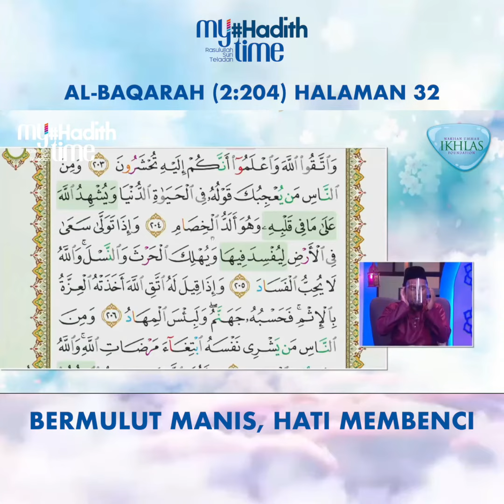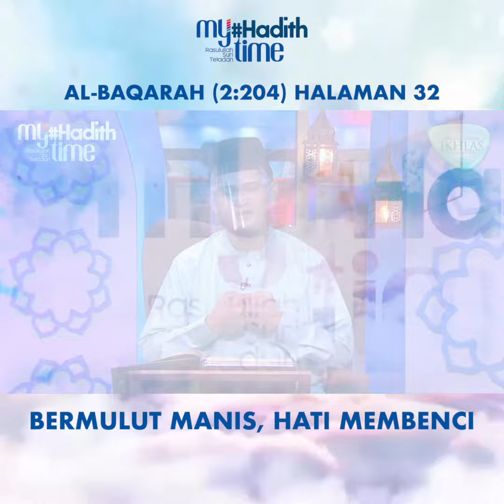Bermulut Manis Tapi Hati Membenci | Al-Baqarah (2:204) Halaman 32 | Ustaz Husaini & Dr Sanusi | EP34